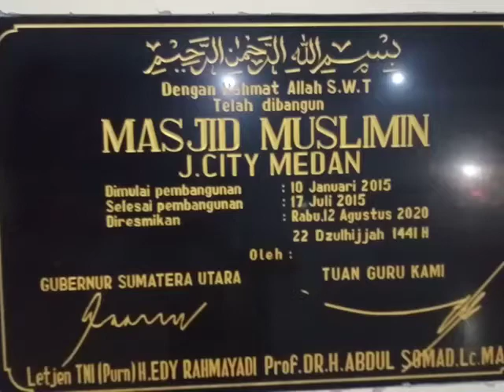Ciri-ciri Orang Bertaqwa (Kajian Rutin Mesjid Muslimin J-City Medan)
Ust.H.Muhammad Rofiq S.Pdi